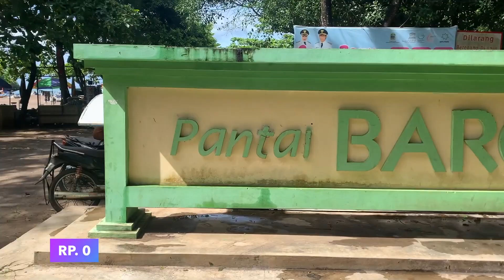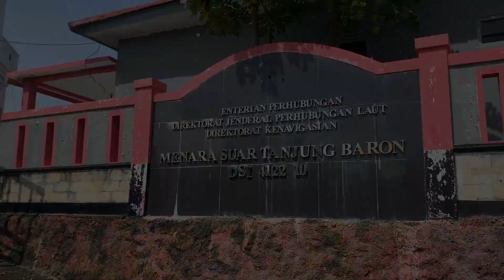Pantai Baron & Mbuluk - Mudah dijangkau, Indah dan ada Mercusuar | Part 3 (#34)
Halo semuanya

Akhirnya aku bisa upload lagi, kali ini aku mau melanjutkan perjalanan di Gunung kidul, tepatnya di pantai Baron dan Mbuluk, pantai ini mudah dijangkau dibandingkan pantai sebelumnya. Bagaimana kelanjutannya? yuk kita saksikan.

Jangan lupa untuk subcsribe, comment dan like video ini ya, semoga bermanfaat
34memo(YAL)ies Video

Videografer : @ddiyal
Editor : @ddiyal
Naskah by: @ddiyal
Dubber : @ddiyal

Tool:

Camera : iPhone XR
Mic: from handphone
Editing tools : Final Cut Pro - MacOS

Thanks guys for visiting, I'm waiting for your support